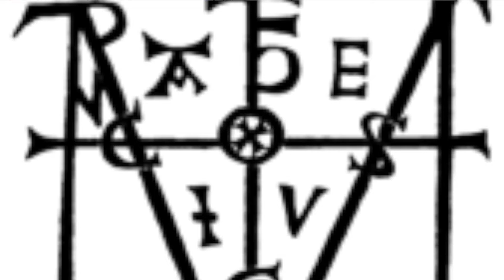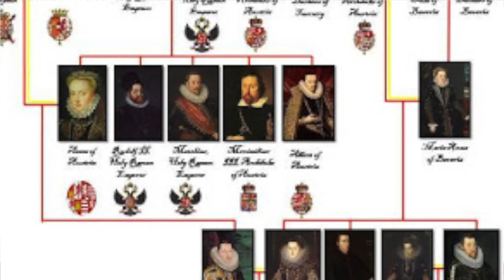squid game เกมแรกชื่อเกมaeiou ย่อมาจากอะไร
คุณรู้หรือไหมว่าเกมแรกของsquid game ที่ชื่อaeiou ย่อมาจากอะไร มาจากภาษาอะไร มีที่มาอย่างไรวันนี้เราจะมาหาคำตอบกันครับนับจากนี้
หลายคนอาจคิดว่ามาจากภาษาเกาหลีที่ตรงกับซีรี่squid gameเอามาเล่นหรือป่าว หรือมาจากสระในภาษาอังกฤษรึป่าว ผมตอบตรงนี้เลยว่าไม่ใช้ครับ

คำว่าA.E.I.O.U.ใช้งานครั้งแรกคือชายที่ชื่อว่าเฟรเดอริก ที่ 3 ที่เกิดวันที่ 21 กันยายน 1415 ที่ปกครองจักรพรรดิโรมันอันศักสิทธิ์ ตั้งแต่ปี1452จนถึงเเก่ความตายเมื่อ19 สิงหาคม 1493 โดยเค้าใช้ตัวย่อนี้ครั้งแรกตอนที่เค้ายังเป็นดยุคแห่งสติเรีย โดยเขียนเป็นลายเซ็นย่อ5ตัวอังษรในปี1473 ซึ่งตรงกับ
ชื่อเกมแรกของsquid game ว่า"A.E.I.O.U. " โดยผมขอให้siriพูดแทนผมจริงๆเพราะผมไม่สามารถอ่านออกเสียงสำเนียงออสเตรียหรือเยอรมันได้โดยย่อมาจาก Austriae est imperare orbi universo ในภาษาละติน หรือ Alles Erdreich ist Österreich untertan ในภาษาเยอรมันโดยทั้งสองมีความหมายว่า”โลกทั้งใบอยู่ภายใต้ออสเตรีย”
เนื่องจากราชวงศ์ฮับส์บูร์กออสเตรียนั้นสามารถแพร่อิทธิพลได้กว้างขวางประสบความสำเร็จผ่านทางการดองญาติ ซึ่งในช่วงปลายยุคกลางถึงต้นเรเนซองส์ เหล่าชาติในยุโรปทั้งหลายต่างเกรงกลัวราชวงฮับส์บูร์กที่ปกครองเสปนและรัซเซียเป็นอย่างมาก โดยเฉพาะในฝรั่งเศสที่โดนวงล้อมจากดินแดนฮับส์บูร์กทางซ้ายมีสเปนทางขวามีออสเตรีย เรียกได้ว่าฝรั่งเศสหันหน้าไปทางใดก็เจอแต่ฮับส์บูร์ก ซึ่งกว่าอำนาจฮับส์บูร์กจะเริ่มแสดงความอ่อนแอให้เห็นก็เป็นช่วงสงคราม 30 ปี ซึ่งทั้งฮับส์บูร์กสายสเปนและออสเตรียต่างอ่อนแอจากสงครามและเปิดทางให้ฝรั่งเศสขึ้นมาเป็นมหาอำนาจในยุโรปแทน

เหตุผลที่เค้าต้องเขียนตัวย่อนี้เเทนลายเซ็นชื่อเต็มของเขาเพราะเขายังไม่ได้เป็นผู้ปกครองของอาร์ชดัชชีแห่งออสเตรียและในเวลานั้นซึ่งสติเรียถูกแยกออกจากออสเตรียและไม่ได้รับการพิจารณาให้เป็นส่วนหนึ่งของออสเตรียจนกว่าจะถึงศตวรรษหน้าคำว่า "ออสเตรีย"

เป็นยังไงกันบ้างครับกับคลิปวิดีโอนี้ถ้าพวกคุณชอบก็ฝากกดlike กดshare กดsubscribeเพื่อไม่พลาดรับชมคลิปใหม่ หรือถ้าอยากให้เพิ่มเติมหรือเเก้ไขก็สามารถคอมเม้นได้นะครับ สำหรับวันนี้historical learningขอตัวลาไปก่อนครับสวัสดีครับ